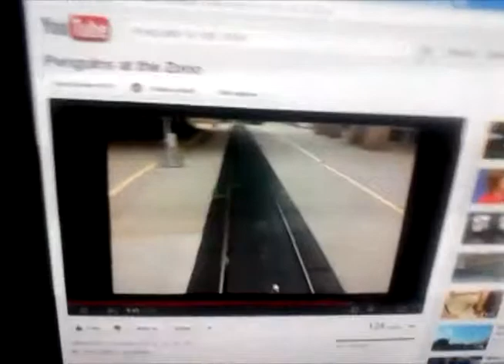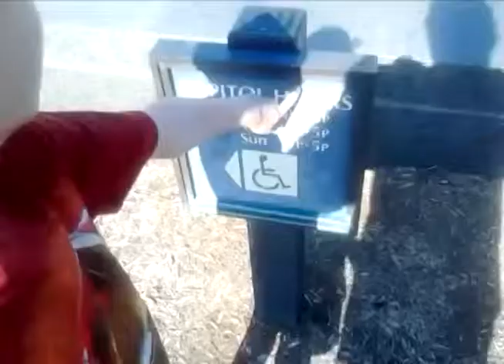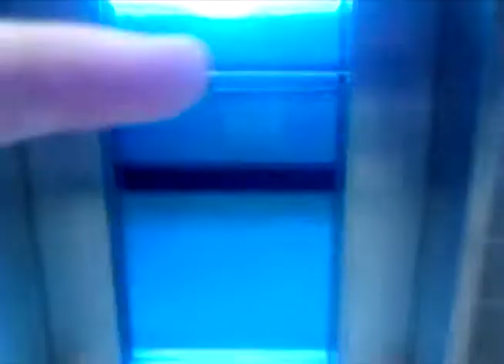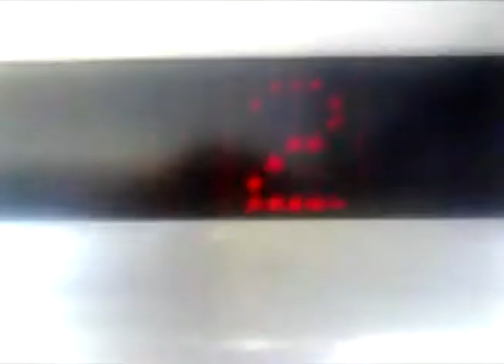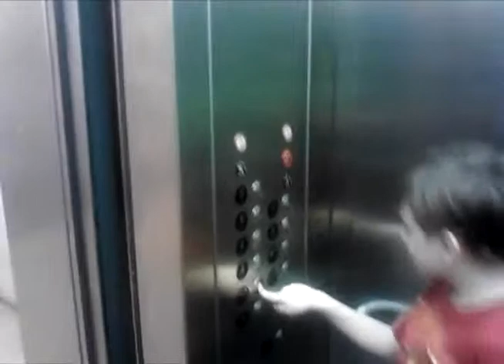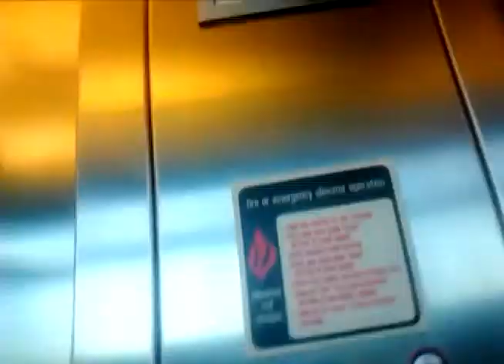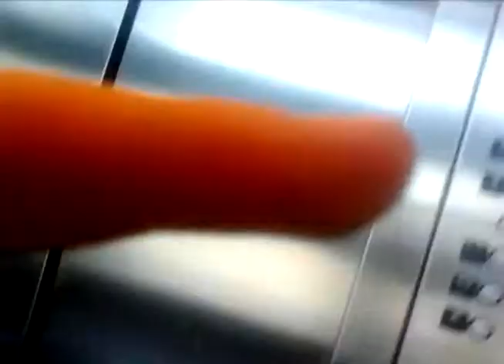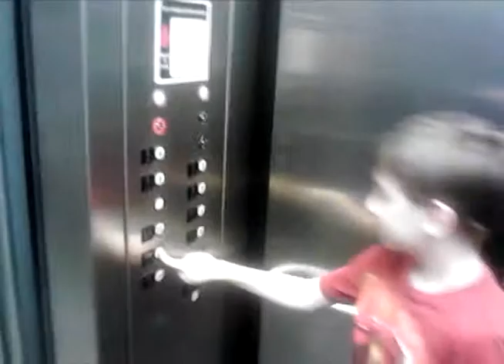Dover Classic Hydraulic Elevators @ Nebraska History Museum Lincoln NE